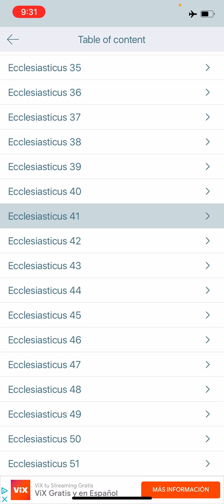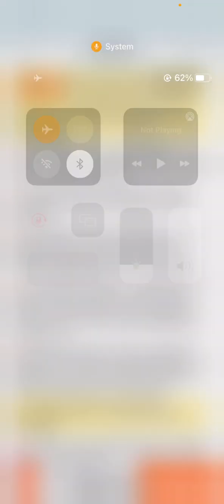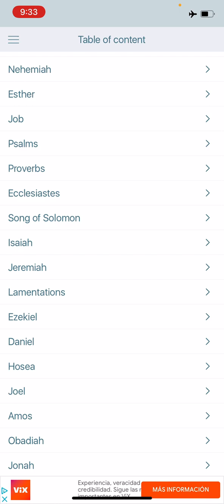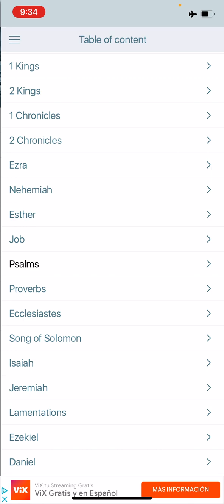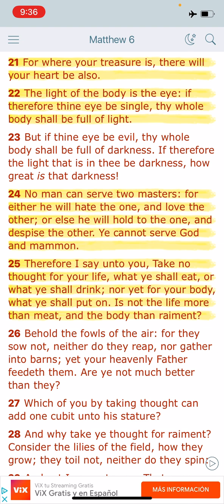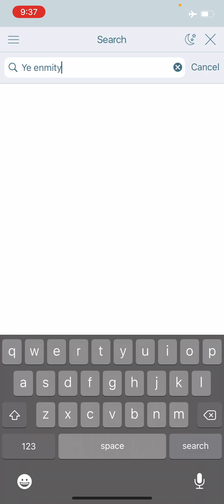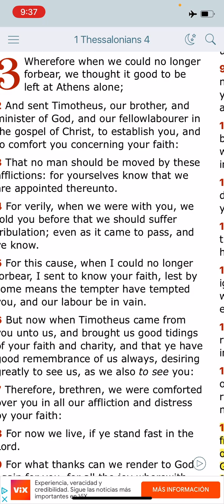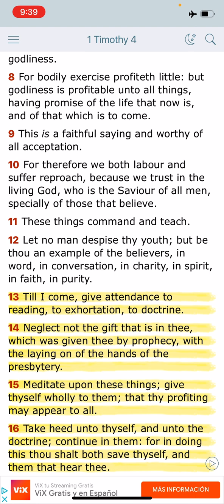Be Occupied In Prophecies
Luke 19:13 And he called his ten servants, and delivered them ten pounds, and said unto them, Occupy till I come.